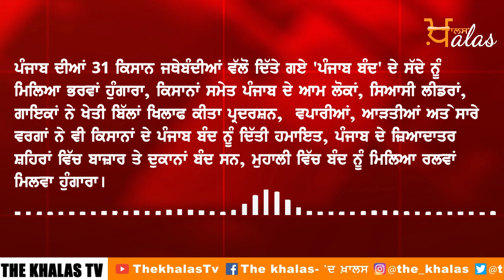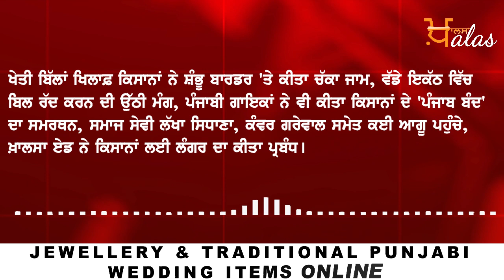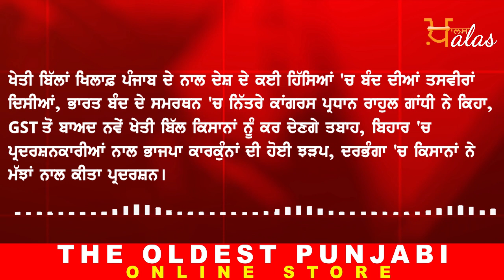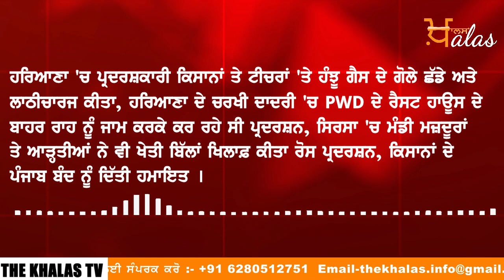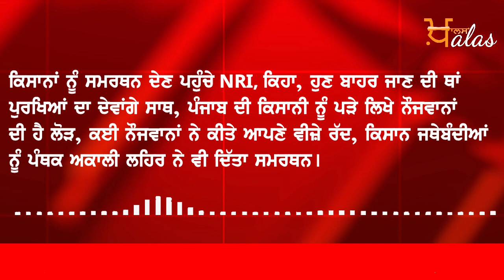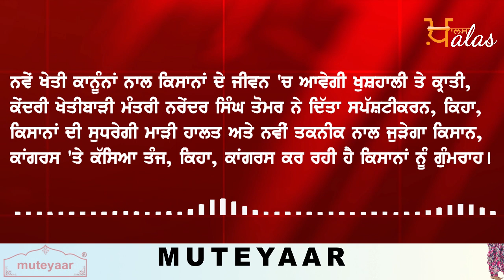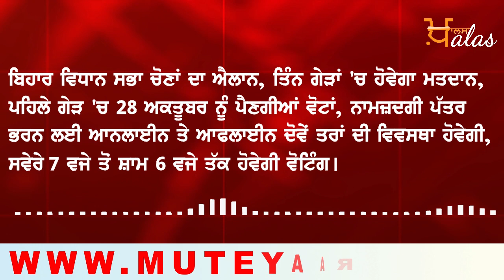NEWS I Punjab I India I World I HEADLINES I 27 SEPTEMBER 7 AM II THE KHALAS TV